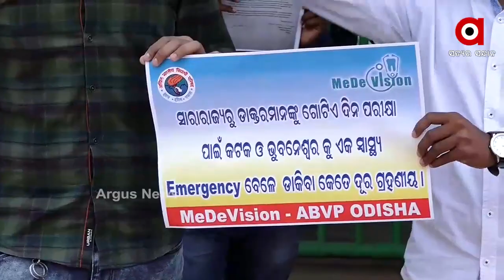OPSC ପରୀକ୍ଷା ପାଇଁ ଅଧିକ ପରୀକ୍ଷା କେନ୍ଦ୍ର ନଚେତ ପରୀକ୍ଷା ଘୁଞ୍ଚାଇବାକୁ ଦାବି କଲା ମେଡ଼ିଭିଜନ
OPSC ପରୀକ୍ଷା ପାଇଁ ଅଧିକ ପରୀକ୍ଷା କେନ୍ଦ୍ର ନଚେତ ପରୀକ୍ଷା ଘୁଞ୍ଚାଇବାକୁ ଦାବି କଲା ଏବିଭିପିର ମେଡ଼ିକାଲ ଛାତ୍ର ଫୋରମ ମେଡ଼ିଭିଜନ.